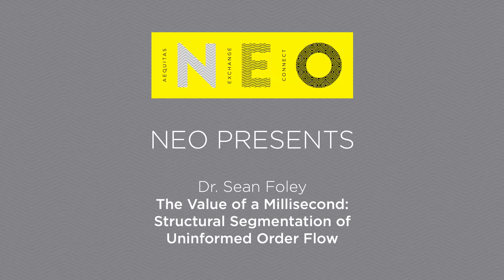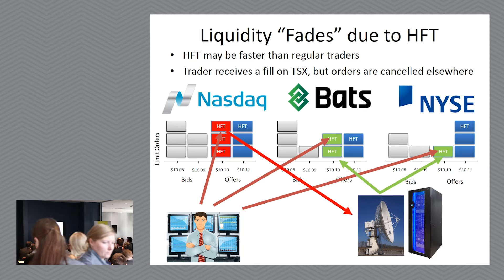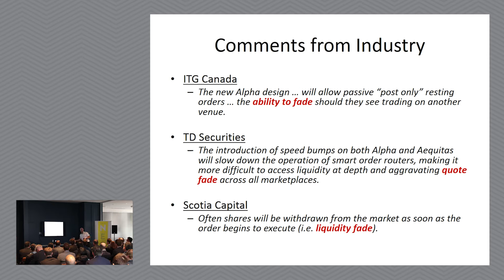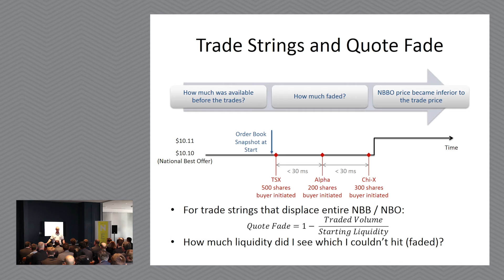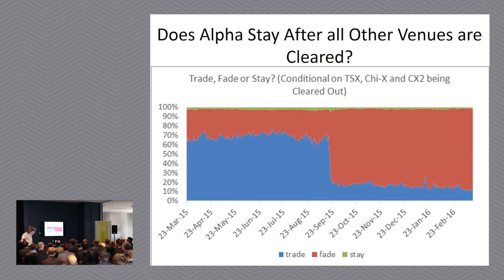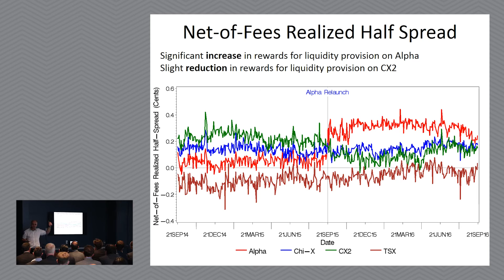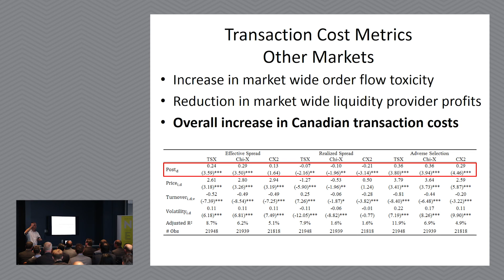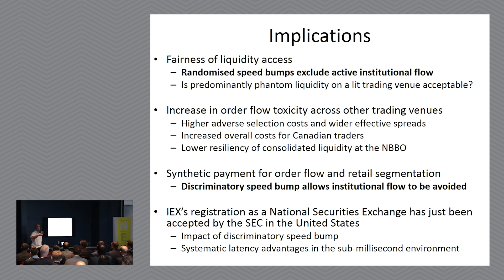The Value of a Millisecond - NEO Presents Dr. Sean Foley